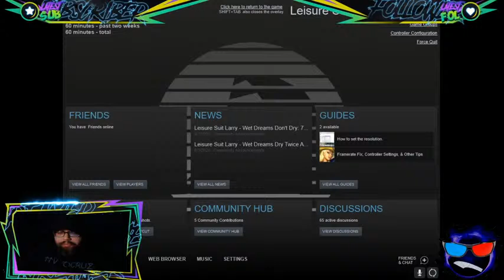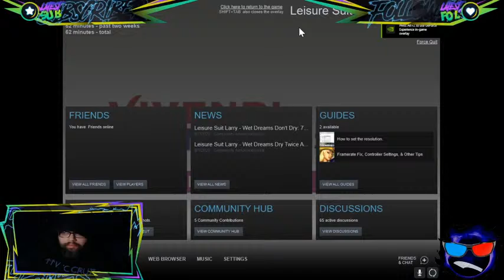18+ Not 4 kids stream, mature language, sex and boobies